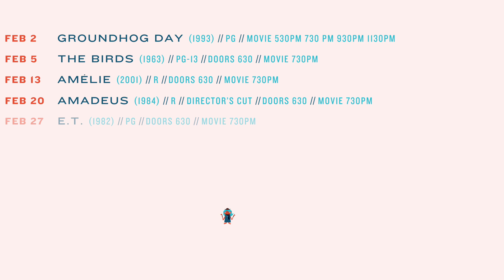Crest February Films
Illustrations by Benjamin Della Rosa
Animated and Edited by Matthew Maxwell
Music Written and Performed by The Four Eyes